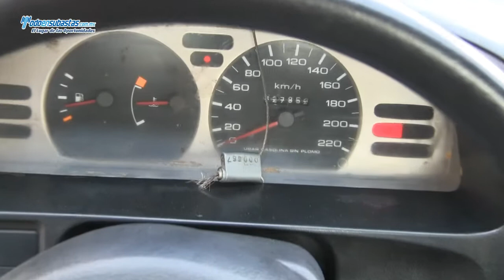Nissan / Tsuru GSI / 2011